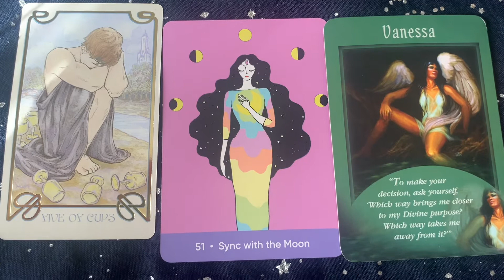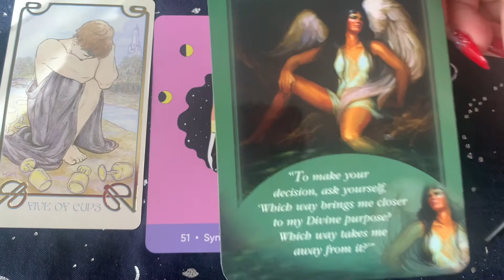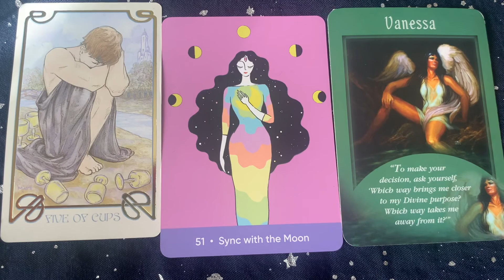Scorpio ♏️ Talk to the Moon 🌙 Let it Go! 💖💯💫